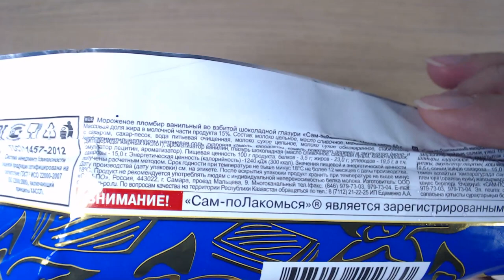Art Manij ОБЗОР Мороженое Сам-поЛакомься